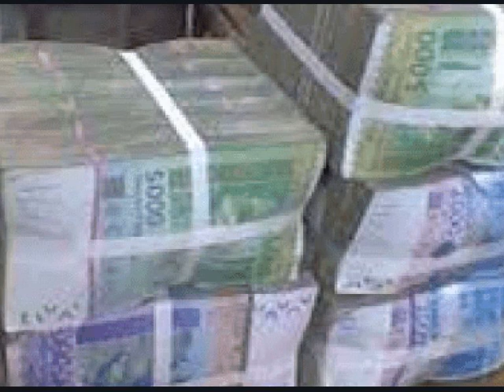Le Secret d'argent de Massa Solomane très rapide pour être riche